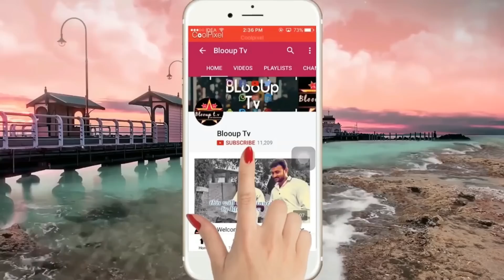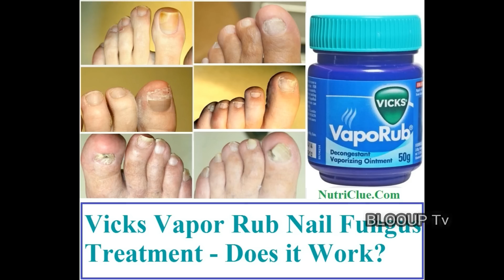வியக்கவைக்கும் விக்ஸ் அதிசய பயன்கள் | 10 Surprising Benefits & Uses Of Vicks Vaporub You Didn't Know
வியக்கவைக்கும் விக்ஸ் அதிசயங்கள்,
10 Surprising Benefits And Uses Of Vicks Vaporub, vicks vaporub for stretch marks removal, vicks vaporub as an excellent mosquito repellent, Vicks vaprub for muscle pain, Vicks vaporub for cracked heels and lips, Vicks vaporub cures migraine, Vicks vaporub  as a great remedy for pimples and acne, it cures toenail fungus, it heals wounds and bruises very fast, Vicks Belly Fat Burner, Blooup Tv - Health and Beauty Tips & Tricks